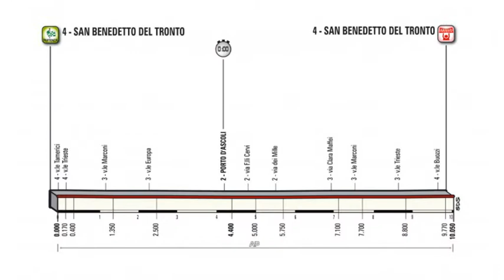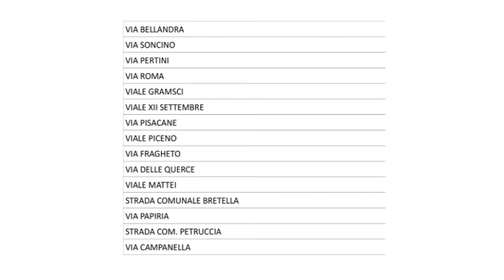TIRRENO ADRIATICO - quarta puntata